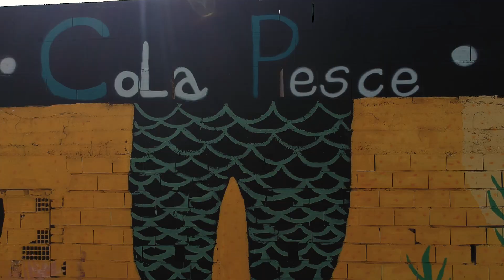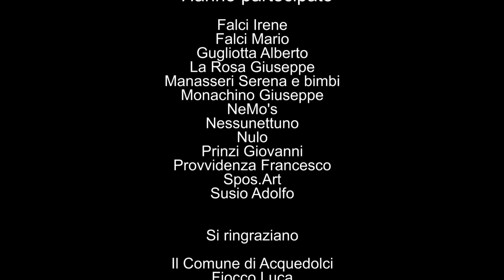Street Art Acquedolci 2018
Video promo dell'edizione 2018 di Street Art Acquedolci